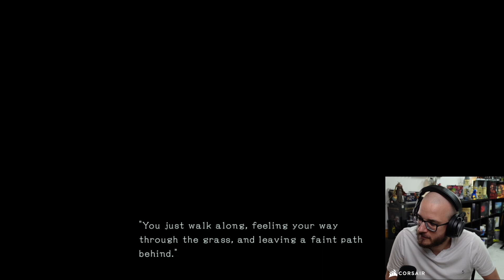Pravá síla nadevše - Bayonetta 3 | 4.11.2022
Právě jste viděli záznam streamu ze hry Bayonetta 3.

CzechCloud Streams primárně archivuje herní části CzechCloudových streamů.